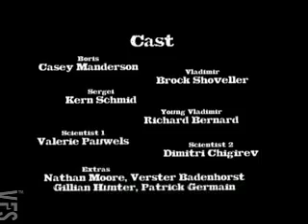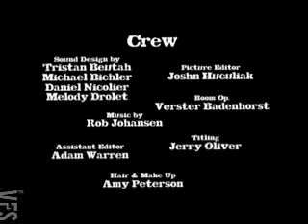The Cosmonaut - Vancouver Film School (VFS)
Created by Vancouver Film School students through the following VFS
production programs:

VFS Film Production

Director - Rob Johansen
Director of Photography - Jared Stepp
Producer - Gregory McCosham
Writer - Rob Johansen
Editor - Joshua Huculiak
Art Director - Sumeet Vats

VFS Sound Design for Visual Media

Sound Designers - Tristan Beulah, Michael Bichler, Daniel Nicolier & Melody Drolet
Boom Op - Verster Badenhorst